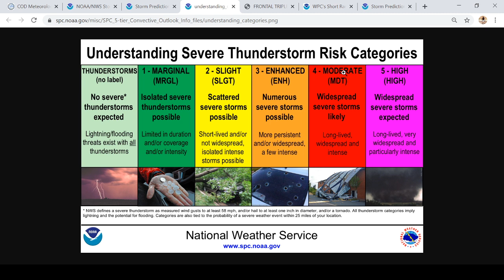Triple Point Severe Threat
Chicago area has a risk for severe weather Friday night through Saturday.  The risk is enhanced by the formation of a "triple point".